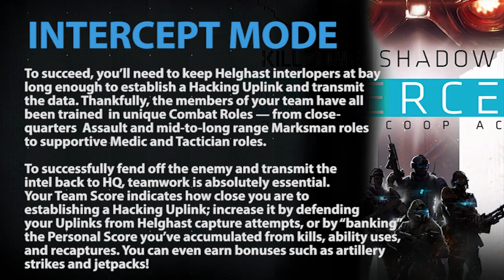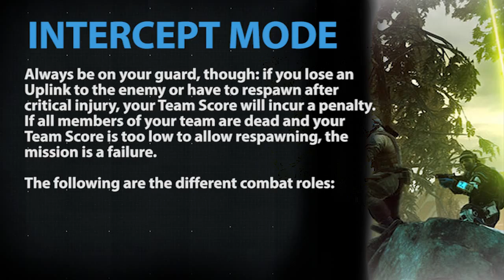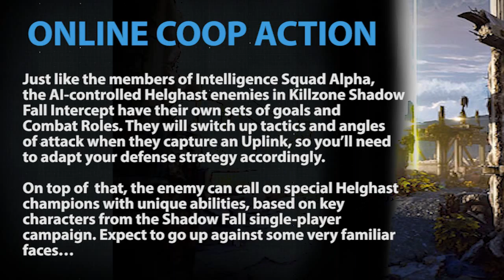Killzone Shadow Fall: Intercept Announced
Today we're pleased to announce Killzone Shadow Fall Intercept, an expansion for Killzone Shadow Fall. Slated for a June release, this pack adds a brand new, four-player online co-op mode to the game.

Killzone: Shadow Fall takes place 30 years after the events of Killzone 3. Set in an era of interplanetary colonization, it focuses on the conflict between the Vektans and the Helghast, two rival colonist factions inhabiting a distant planet. For three decades, both factions have lived side by side, separated by an enormous security wall -- but now their cold war is about to go hot.

FEATURES:
• A New Breed of Hero --  You are Shadow Marshal Lucas Kellan, tasked with maintaining the fragile peace between the ISA and the Helghast. Any misstep could see the conflict spiral out of control, taking your homeworld with it.
• Designed For The Next Generation of Gaming -- With breathtaking scale and the new freedoms of tactical gameplay, Killzone: Shadow Fall is a true showcase for the impressive power of PS4. The redesigned DUALSHOCK 4 further enhances the experience with its refined controls.
• An Expansive Arsenal of Futuristic Weapons -- Command the OWL, Kellan's versatile, commandable combat drone that functions as an extension of you, dramatically augmenting your abilities and offering a host of new tactical options.
• Tense, Realistic Cold War Sci-Fi -- On a divided Vekta, one in which bitter enemies are forced to coexist, constant distrust threatens to escalate into all-out war. Discover an all new side to an ancient conflict.